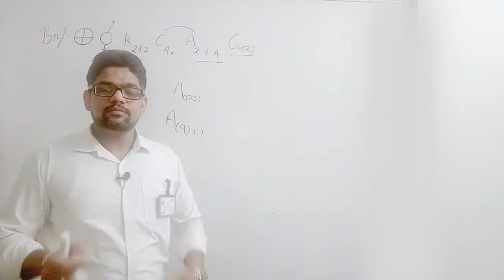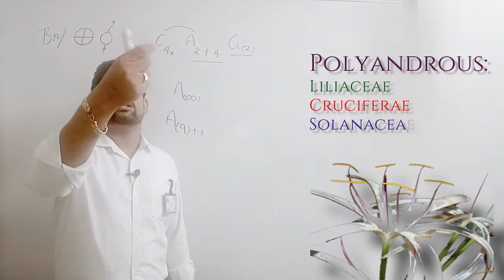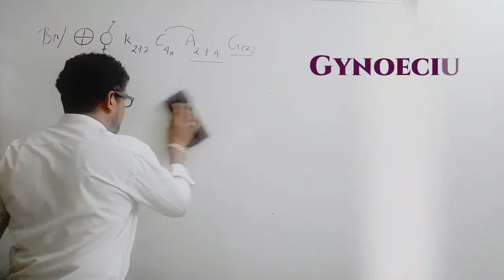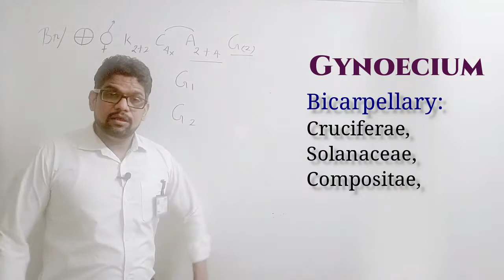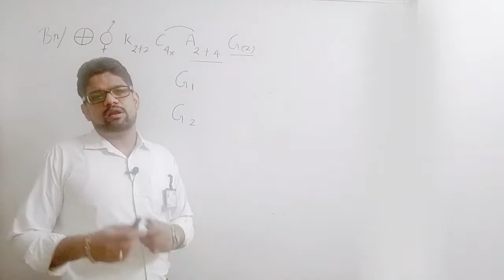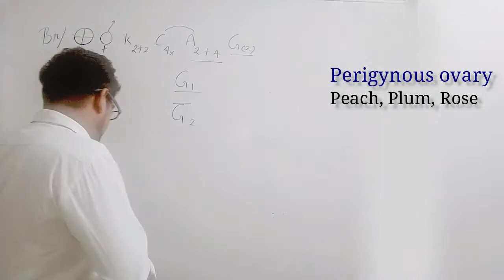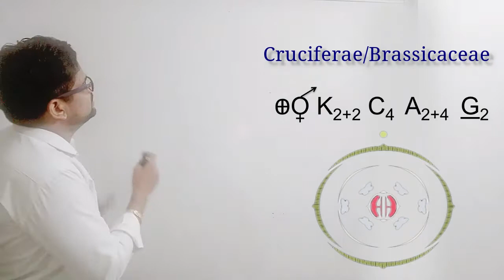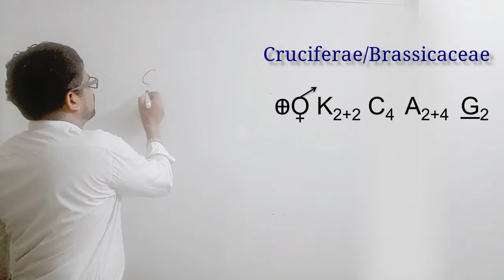38 Biology: Morphology of flowering plants Lect10B FAMILIES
Chapter: Biology: Morphology of flowering plants
Lect10B
Topic: FAMILIES